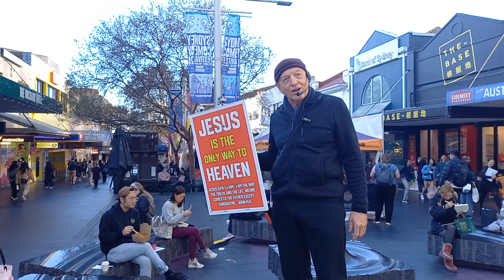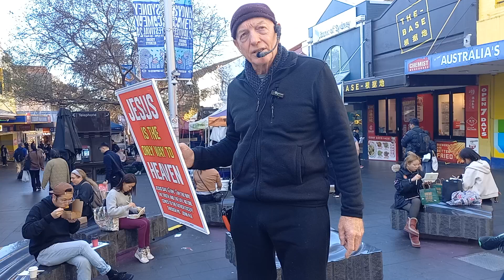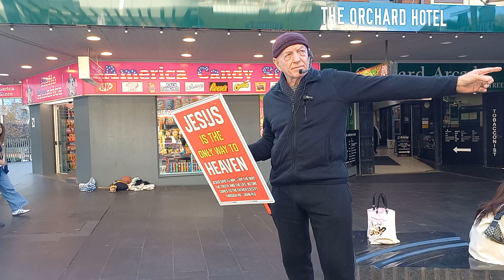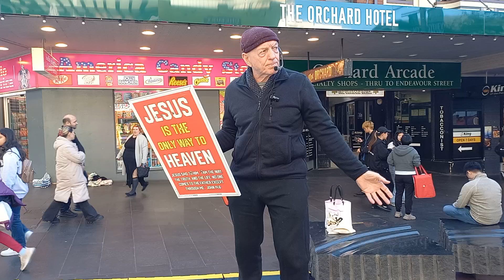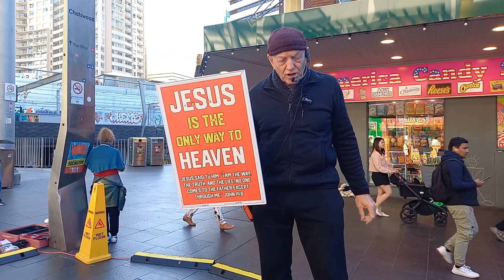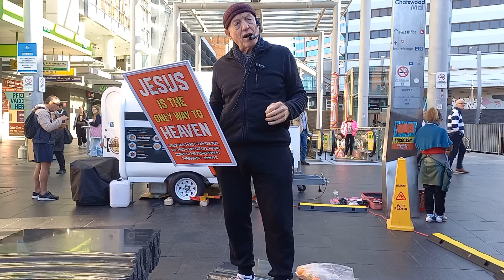It is Finished Part One 28062024